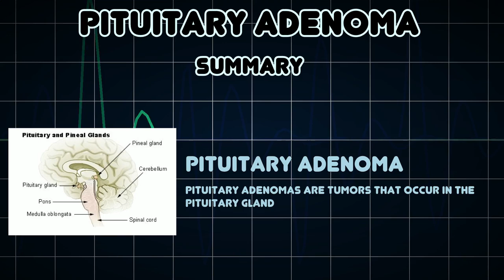Pituitary adenoma (Medical Condition)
Symptoms, risk factors and treatments of Pituitary adenoma (Medical Condition)

Pituitary adenomas are tumors that occur in the pituitary gland